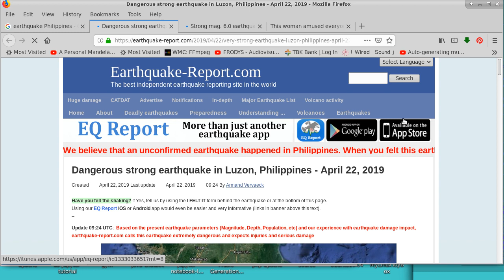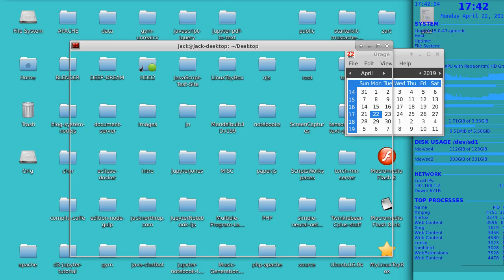Earthquake Luzon Philippines March 22 Aprox 05:14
I was on my computer and the table started to shake the computer shook and the power went out. Fast fix. The power was back on in about 15 minutes. No visible damage anywhere Just excitement..

This is brand new . Thank You and Stop on by and say Hello.

Jack Northrup and Myra Reyes
My retirement in the Philippines began in Sept 6, 2012. I filled a backpack with drawing/art material to write and headed overseas to live a dream. I play and make videos of my life in the Philippines. My life overseas has been the adventure of my lifetime. This Vlog of life here is for my memories and show my friends and family back in the USA the Filipino lifestyle and show the world the joy of overseas retirement..

Earthquake, Luzon Philippines, March 22, Aprox 05:14,
Earthquake Luzon, Philippines March 22,